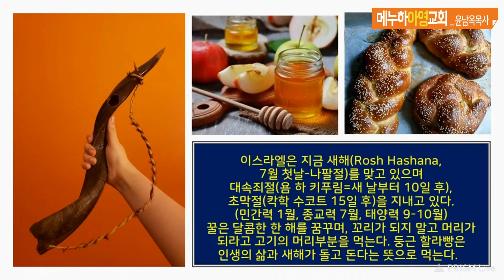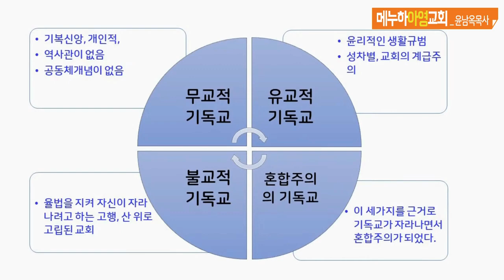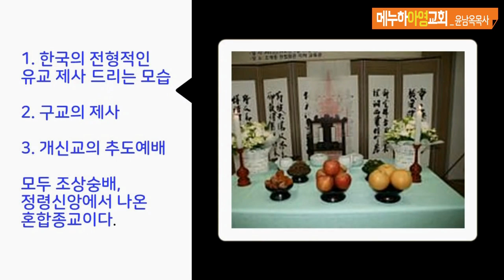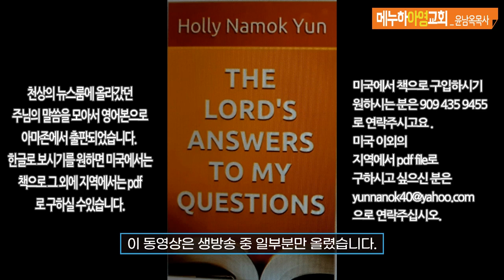제사, 구교제사, 그리고 개신교 추도예배, 과연 드려도 되는가?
(이것은 지난해 추석때 생방송한 것 중의 일부입니다)